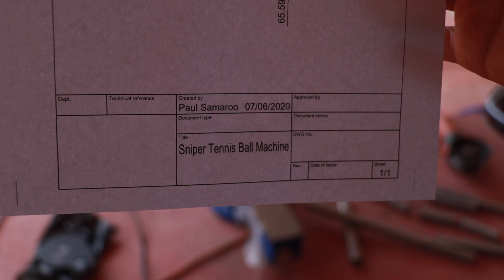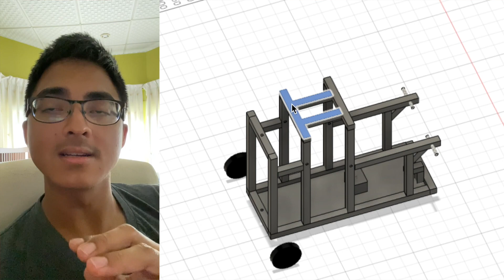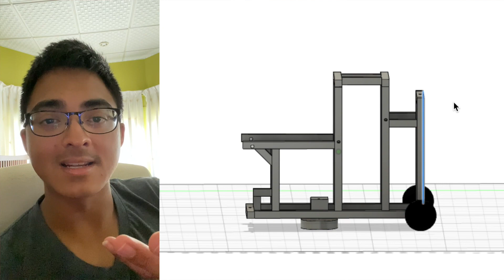Building a Tennis Robot (Fabricating the Frame)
Hey guys…so this is part 2 of my mini series Building a Tennis Robot. If you haven’t seen part 1 yet, which is where I show you guys the overall design of the robot, I would highly suggest that you do. ;-)

So in this video, I will be getting the steel framing for the robot, measuring out the various pieces, cutting, and welding them together. I should let y’all know that this is my first time really using a welder, so don’t expect me to be “stacking the dimes” for all you seasoned welders out there.

Also, on another note, yes I do realise that I’m welding without proper welding attire on, however, I don’t own any construction boots or welding overalls, so I did the best with what I had. At least I used a welding helmet right?

If you guys are interested in the design and measurements of the frame, I have uploaded the sketch on my website for you to check out.

NOTE: Website is currently in progress.

By shopping on Amazon.com via this link, you'll become 5x cooler 😎 (but seriously...if you'd like to support the channel at no cost to you, just use this link to shop on Amazon 😁)

Credits for New Youtube Intro:
Created on Panzoid.com
IsekaiFan | (*Remake*) Blue/Red Intro Template
Music: Borgore & Skidope - Unicorn Zombie Apocalypse (Xavi Fabregas Remix)